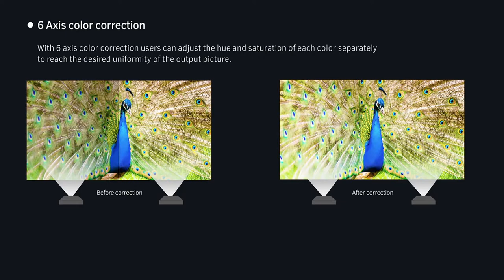ALPD® technology Color Comparison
Back to back comparative image/ quality...For news about the arrival on the market of Appotronics_usa line of projectors.